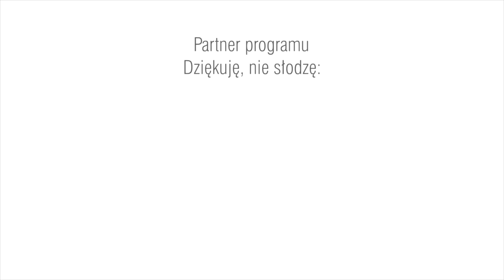Dziękuję, nie słodzę. Agata Sobkowicz. Zwiastun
Agata Sobkowicz – piłkarka TS ROW Rybnik, świeżo upieczona mistrzyni Polski w futsalu będzie gościem Wacława Wrany w pierwszym w 2018 roku wydaniu Dziękuję nie słodzę.